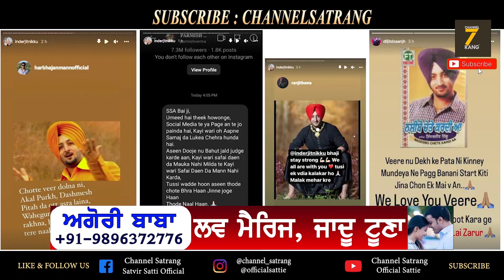Inderjit Nikku ne laya pehla show te Todi Chup !!